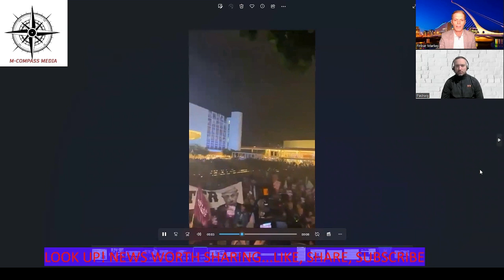New Israeli Government Clamps Down Hard on Orthodox Jews...Police Brutality on the Streets of Israel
The new Israeli government headed by Benjamin Netanyahu in alliance with Ben Jvir's extremist Zionist Party, appears to be clamping down hard on Orthodox Jews opposed to Israeli expansionism and the treatment of the Palestinian people.

Finbar and Padraig discuss these developments and look at recent protests in Israel against the new government.

This is a clip from this week's Look Up!